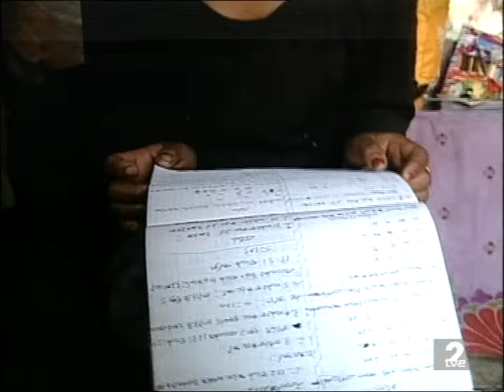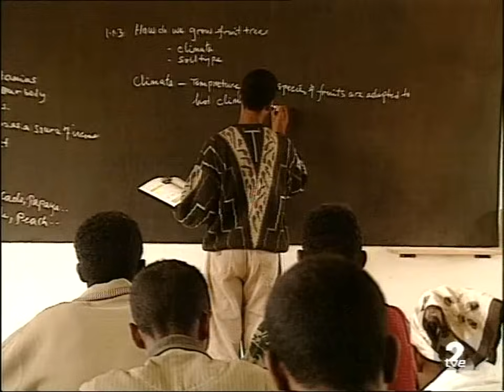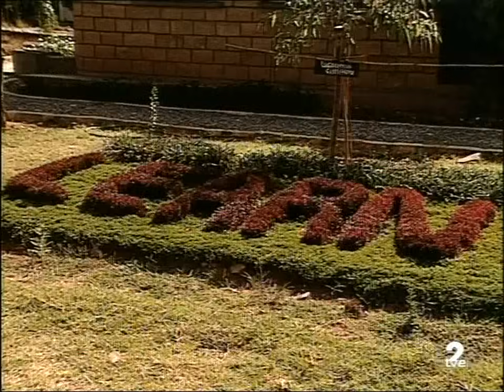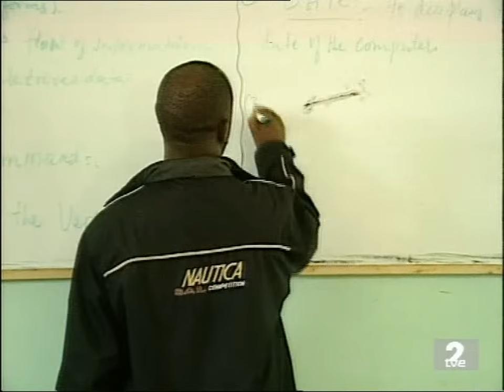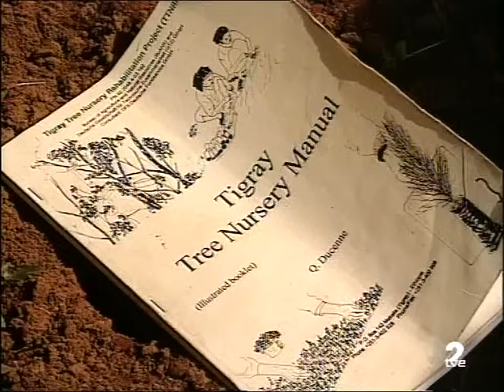2002 - Etiopía - En misión de servicio. Pueblo de Dios TVE | Manos Unidas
Programas grabados durante el viaje que Manos Unidas realizó con el programa "Pueblo de Dios" de TVE a Etiopía en octubre de 2001, para visitar diversos proyectos de desarrollo financiados por Manos Unidas.